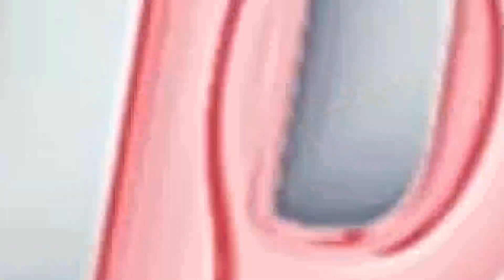Partai Koalisi temui Prabowo di Kemhan tak ada bahasan soal PDIP